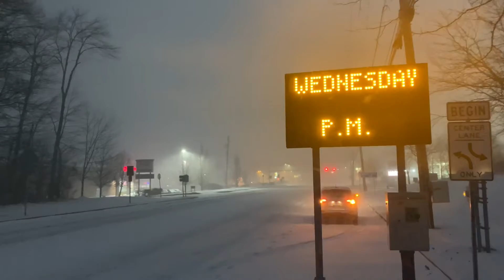12-16-2020 Chalfont PA Intense Snowfall Rates During Nor Easter